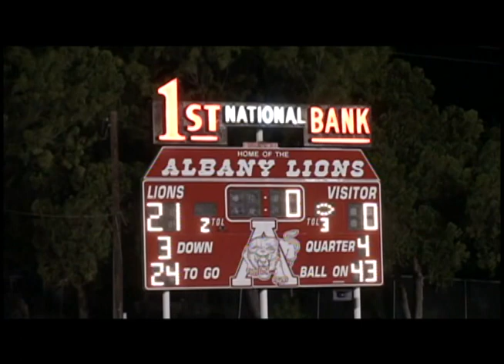Albany Lions vs Hawley Bearcats 2013